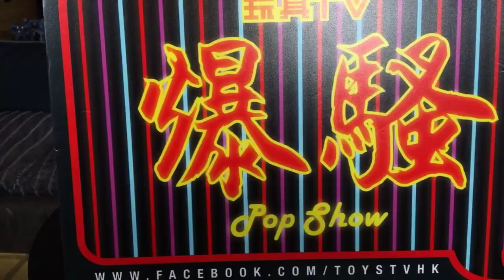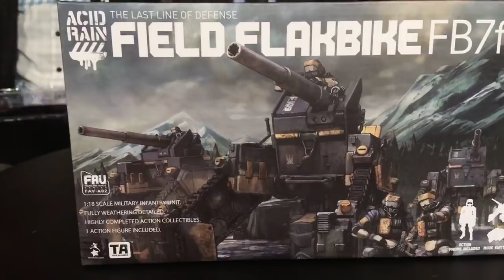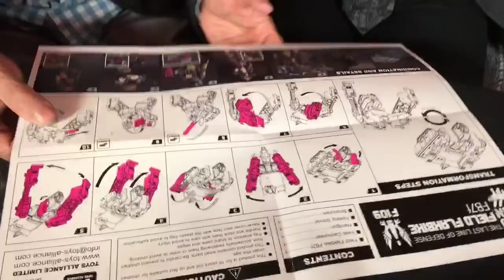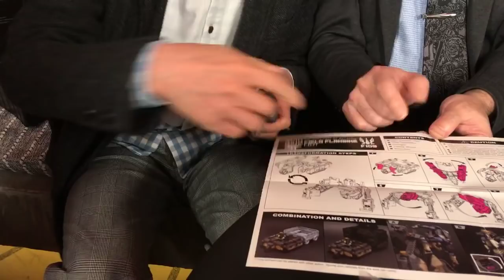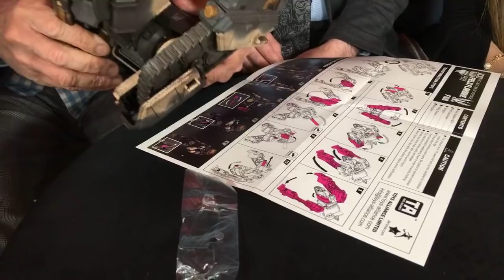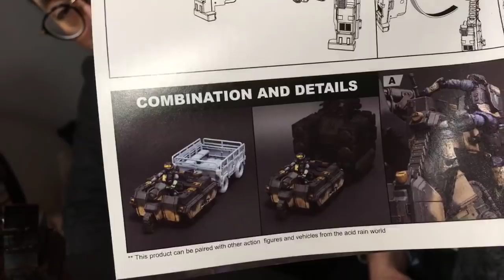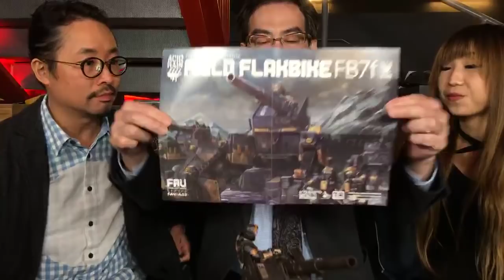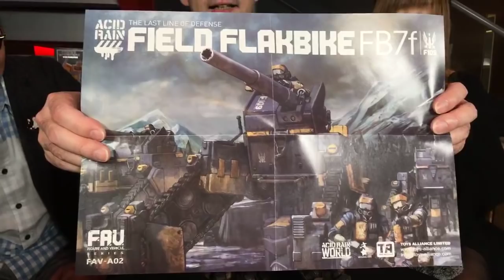TOYSTV S9 E9 P5「爆玩具」Toys Alliance Acid Rain 1/18 Field Flakbike FB7f FAV-A02 Unbox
Production: TOYSTV Production Team
Program host/Guest: WalkerMachine, DMS, Sana 莎娜, 峰葉
Produced by: Bryan Lo